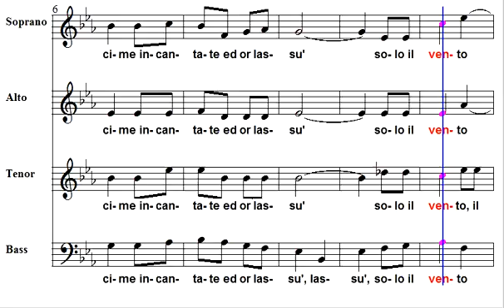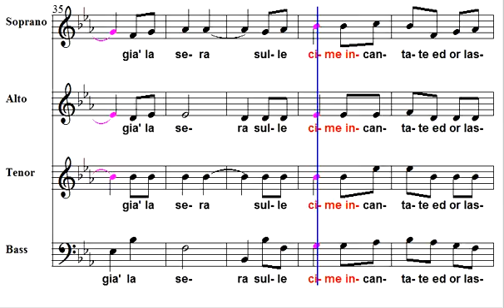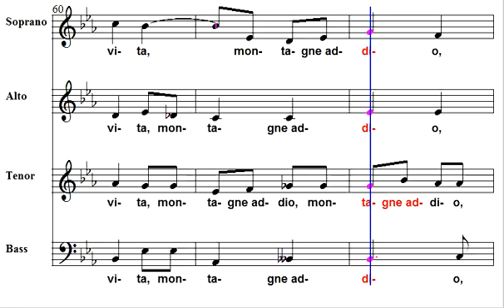Montagne addio Contralti ACR Chorus